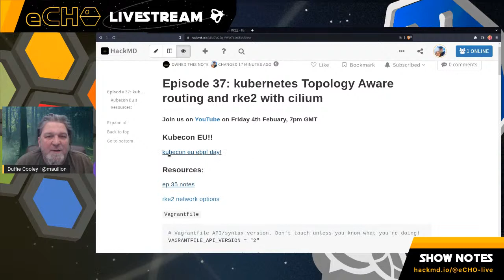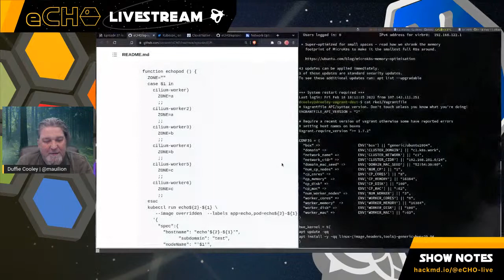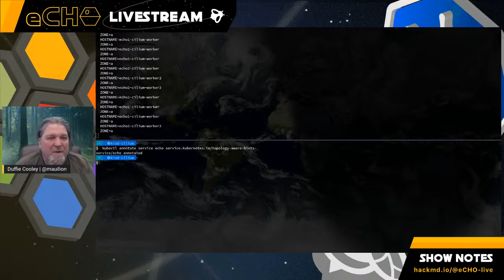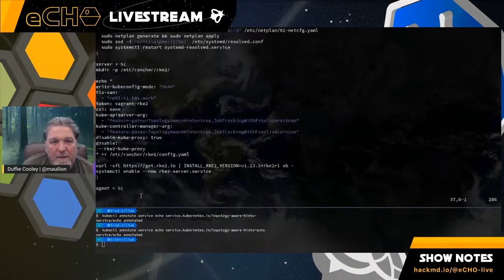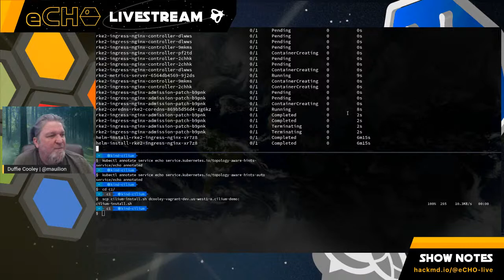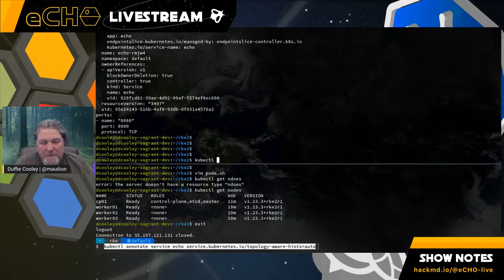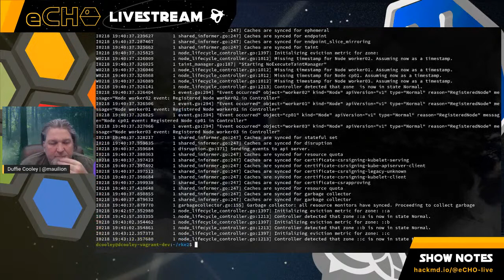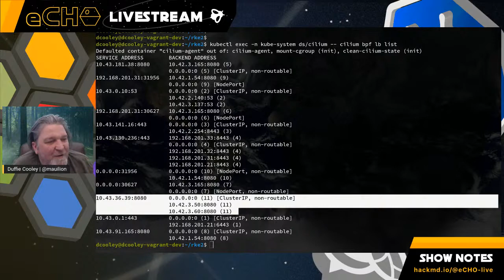eCHO Episode 37: Rancher RKE2 and topology aware routing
Rancher rke2 and cilium as well as topology aware hints and cilium.

Whether you are just starting to learn about eBPF, you're looking for further material or you're a seasoned contributor to major eBPF projects, the eBPF & Cilium Community is here to support you. Join the community on Slack 24/7 for help with, and discussions about eBPF and Cilium

Cilium is an open source software for providing, securing and observing network connectivity between container workloads - cloud native, and fueled by the revolutionary Kernel technology eBPF.

eBPF is a revolutionary technology with origins in the Linux kernel that can run sandboxed programs in an operating system kernel. It is used to safely and efficiently extend the capabilities of the kernel without requiring to change kernel source code or load kernel modules.